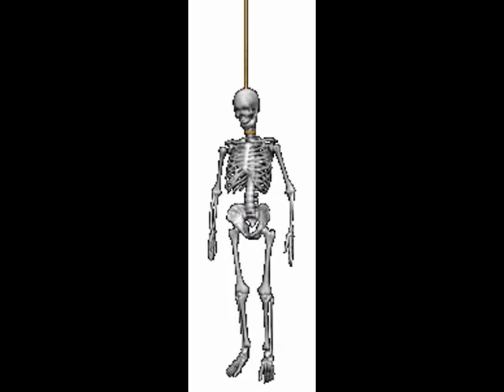Out Late Night Danger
Out Late Night Danger, please do not go outside at night, stay in your home, fear the killer, he is in town, and my girl friend is in gave danger, I want her to live, because I love her, I hope she is safe, and warm! If you hurt my girl, I will kill you too, and then we will both burn in hell!